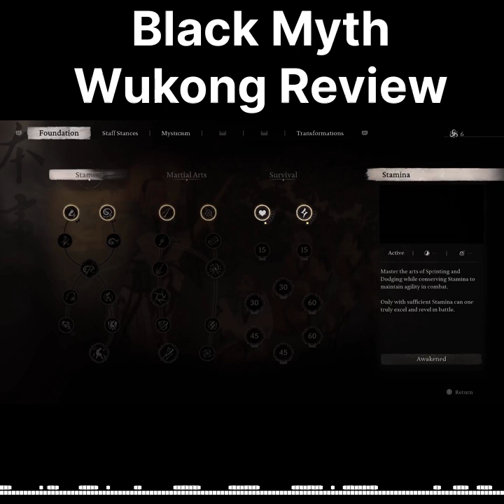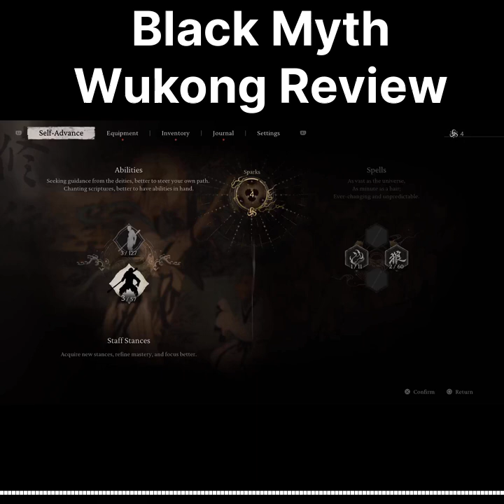Our review of Black Myth Wukong!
Our review of Black Myth Wukong! Sound clip from episode 146!